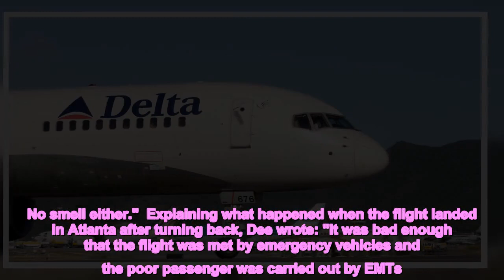'I was on the Delta Airlines diarrhoea U turn plane and it was horrible'